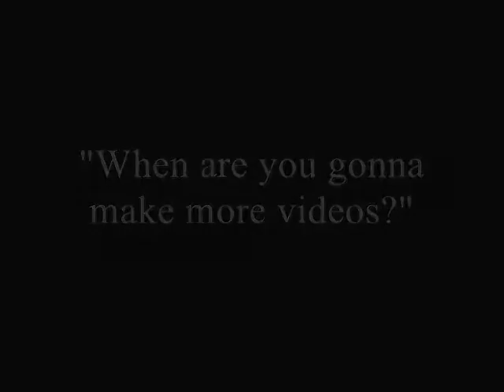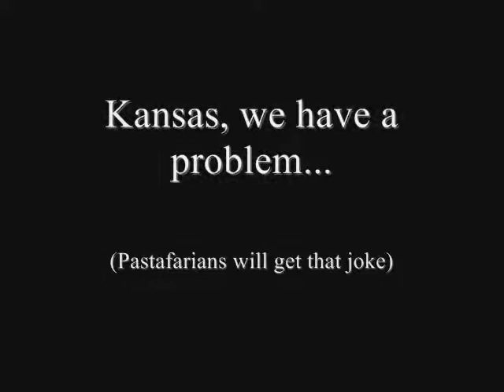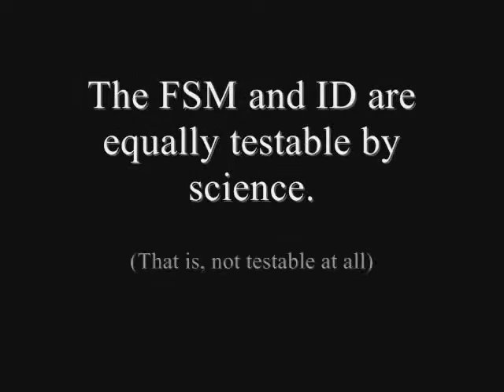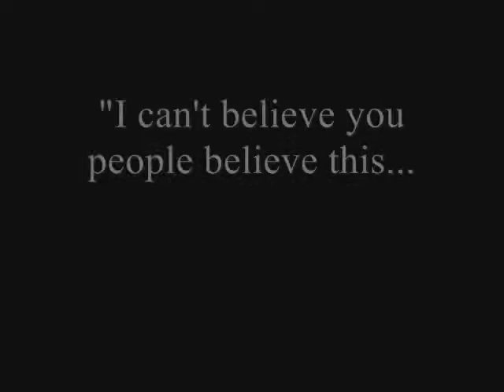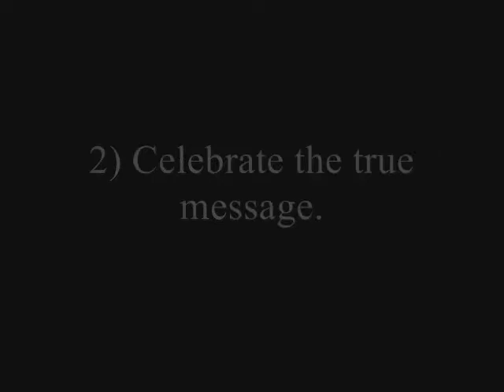Blasphemy Challenge: Flying Spaghetti Monster Style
Believe it or not, there are people out there who believe that the church of the Flying Spaghetti Monster is a real church.  I'm here to set the record straight.

We have to be careful how we present the FSM; if we joke about it being real, if we post comments about how these videos "mock our beliefs," even if we're kidding, it sends the wrong message.  The FSM is about securing a proper education for future generations.  It most definitely is not real.